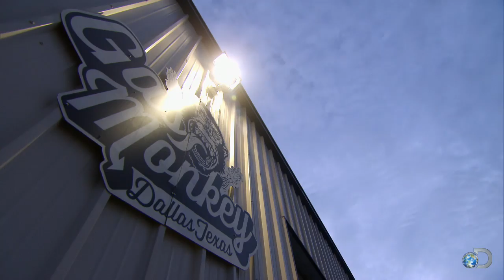Pike's Peak Pace Car | Fast N' Loud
The guys have 72 hours to get the C10 pickup truck ready to head out to Colorado to meet Aaron for this year's Pike's Peak Hill Climb.